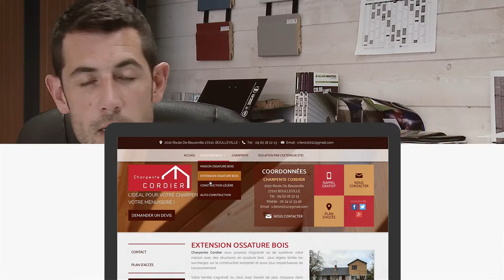Avis client Linkeo : voir le témoignage de Charpente Cordier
Découvrez le témoignage en vidéo de Charpente Cordier.